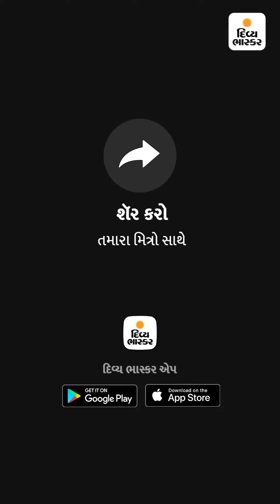પોલીસ અને પબ્લિકના ઘર્ષણમાં વચ્ચે પડેલા વલસાડના ધારાસભ્યે PIને જાહેરમાં ધમકાવી નાખ્યા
'હું ધારું તો અત્યારે હુલ્લડ થાય' : પોલીસ અને પબ્લિકના ઘર્ષણમાં વચ્ચે પડેલા વલસાડના ધારાસભ્યે PIને જાહેરમાં ધમકાવી નાખ્યા